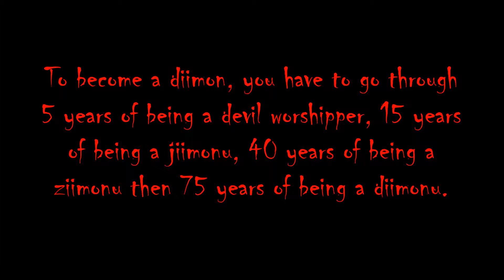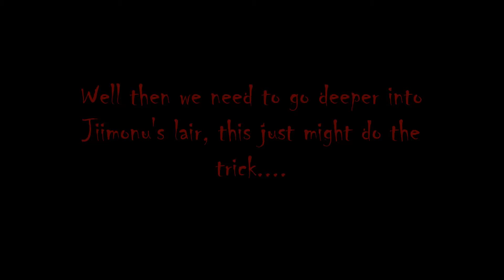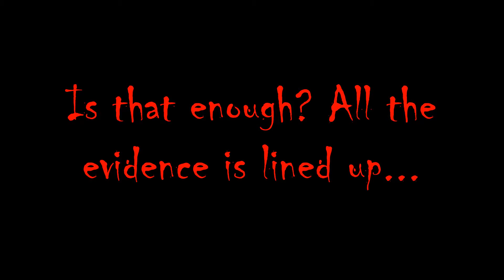Halloween Special: The In-Depth Story of Jiimonu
Jiimonu is coming...